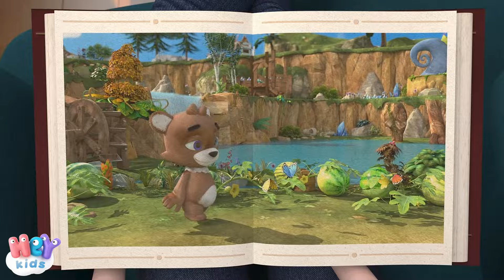Vegetables Song For Kids & More Nursery Rhymes by HeyKids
The most beautiful animated nursery rhymes compilation: THE VEGETABLE song and many more cartoons for kids!

Baby songs & nursery rhymes
0:00 Vegetables song for babies - vegetable cartoon
1:28 Potato Man
3:18 Ants In My Pants
5:06 The Baker
6:53 If You're Happy And You Know It
8:07 Six Little Ducks
9:27 Five Little Speckled Frogs
11:38 Down By The Bay
13:37 The Little Kitten
16:20 Humpty Dumpty Sat On A Wall
17:53 My Binky
19:48 The Farmer In The Dell
21:55 The Little Rooster
23:45 Five Little Monkeys
25:48 My Little Rabbit

Lyrics: Vegetables song
Vegetables are good for you to eat
They’re a food that everybody needs
Eating vegetables your whole life long
Keeps you healthy, big and strong

Yummy carrots, crunchy, sweet and fresh
Turnips, cabbage, beets and all the rest
In the garden see if you can find
Ripe tomatoes on the vine

HeyKids.com - Nursery rhymes and songs for children